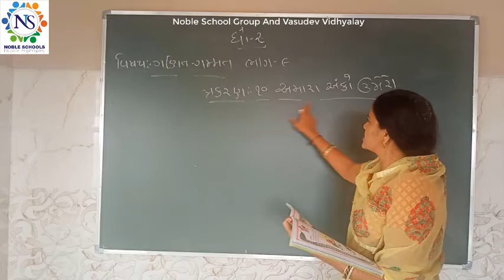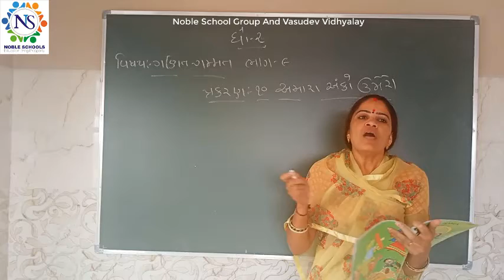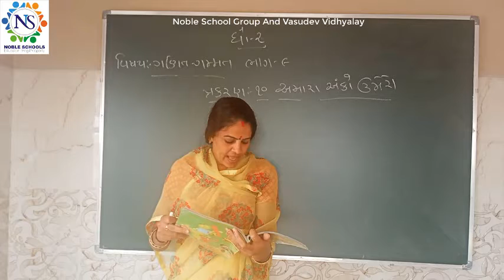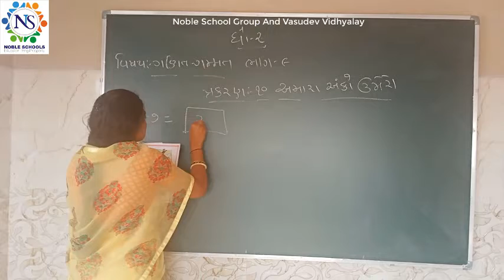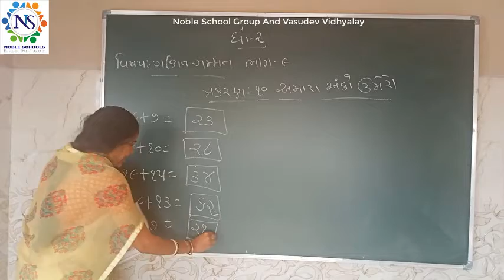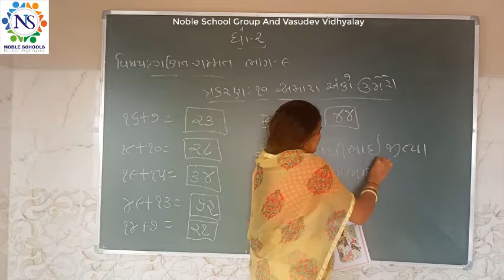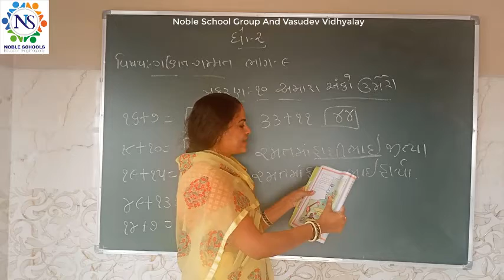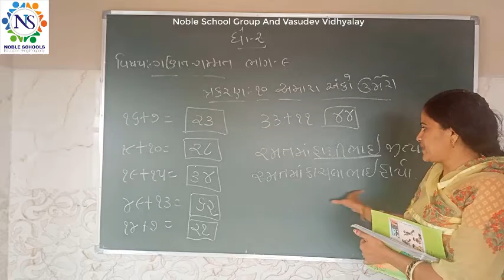Standard - 2 Maths Sem - 2 Lec - 9 By Pooja madam